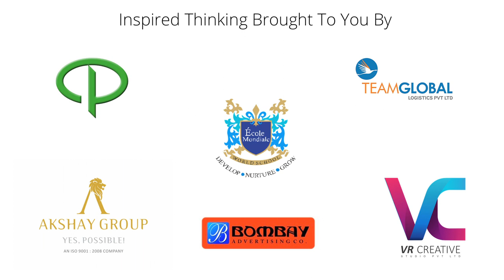How to rewire the subconscious mind | Sajeda Batra | TEDxEMWS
NOTE FROM TED: We've flagged this talk, which was filmed at a TEDx event, because it appears to fall outside TEDx's curatorial guidelines. There is no conclusive research that supports the claims made about the subconscious mind. TEDx events are independently organized by volunteers. The guidelines we give TEDx organizers are described in more detail

Since our birth, every incident has led to wiring our minds, making us think in certain
patterns and follow specific ideas. Sajeda Batra explores this phenomenon in her insightful
talk, describing her journey as a theta healer and the power our thinking holds in our lives.
How each situation we attract can be attributed to patterns we have fostered for years.
As a spiritual healer and Therapist, Sajeda has helped professionals and children alike
through her philosophy centered around the importance of loving, respecting and believing
in oneself in order to succeed in life.

Sajeda Batra is a Spiritual Healer and Therapist for entrepreneurs, leading professionals, children and many others. She aids people with physical ailments & emotional drawbacks, by instilling unconditional love with the energy of all that is. Her philosophy emphasizes on the importance of loving, respecting, and believing in oneself in order to succeed in life.